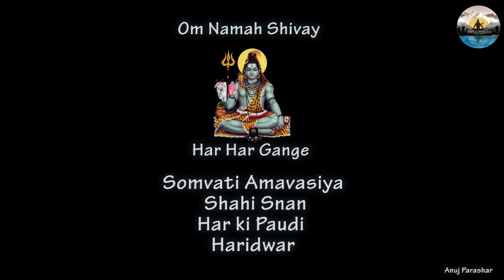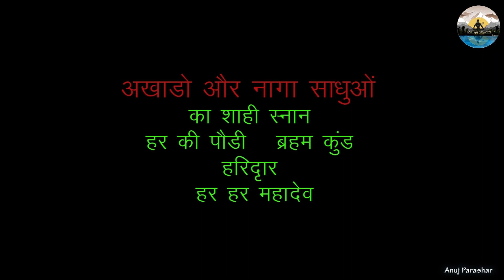हरिद्वार का महत्व और इतिहास | अखाड़ों का महाकुम्भ स्नान | Beautiful Lighting in Haridwar | kmy | HD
Spiritual Himalayas
हरिद्वार का महत्व और इतिहास
अखाड़ों में नागा साधुओ का महाकुम्भ शाही स्नान
हरिद्वार में ऐसी लाइटिंग कभी नहीं देखि होंगी अपने देखिये वीडियो अंत तक और जानिए कैसे हुआ था सागर मंथन और कहाँ कहाँ गिरी अमृत की बूंदे...
दोस्तों आज हम बात करेंगे हरिद्वार व महाकुम्भ मेले की और जानेंगे अखाड़ों व नागा साधुओ के शाही स्नान की विधि। सनातन धर्म व शास्त्रों और वेदपुराणों के अनुसार हिंदूधर्म में हरिद्वार का बहुत बड़ा महत्व है। भारत के देवभूमि कहे जाने वाले उत्तराखंड के प्रमुख नागरो में से हरिद्वार नगरी बहुत पवित्र मानि गईं है जो समुन्द्र तल से 1030 फ़ीट की ऊंचाई पर गंगा नदी के तट पर स्थित है। जिसे गंगाद्वार भी कहा जाता है। हरिद्वार का अर्थ है हर अर्थात शिव और हरि का अर्थ है श्री हरी विष्णु और हरिद्वार का अर्थ है ईश्वर तक पहुंचने का द्वार या मार्ग!
शास्त्रों के अनुसार एक बार सुर और असुरो में संघर्ष हुआ जिसमे उन्होंने
विराट मंन्द्राचल पर्वत  को मथनी और नागराज वासुकी को रस्सी बनाकर सागर मंथन किया। सागर में से 14 रतन निकले विष, वारुनी, पुष्पक विमान, एरावत हाथी, लक्ष्मी,रम्भा, चंन्द्रमा, कामधेनु गाय, विश्वकर्मा, धन्वंतरि , और अमृत कुम्भ। जब धन्वंतरि अमृत का कलश लेकर निकले तोह देवता और दानव दोनों अमृत को प्राप्त करना चाहते थे । इंद्रपुत्र जयंत ने अमृत कलश प्राप्त कर बारह वर्षो तक ब्रह्माण्ड में घूमता रहे और आठ बार देवलोक व चार बार पृथ्वी पर कलश रखा जहाँ अमृत की कुछ बूंदे छलक कर क्रमशः उज्जैन, प्रयागराज, नासिक, और हरिद्वार में गिर गई । जिस जगह अमृत की बूंदे गिरी उसको हम ब्राह्मकुण्ड व हर की पौड़ी के नाम से जानते है
जहाँ जहाँ अमृत की बूंदे पृथ्वी लोक पर गिरी थी वहाँ हर 12 वर्ष बाद महाकुम्भ व 6 वर्ष बाद अर्ध कुम्भ का आयोजन होता है एक स्थान के महाकुम्भ के बाद 3 वर्ष पश्चायत दूसरी जगह कुम्भ व डेढ़ वर्ष बाद अर्धकुम्भ पड़ता है इस प्रकार बारहवे वर्ष एक चक्र पूरा होकर फिर पहले स्थान पर महाकुम्भ पड़ता है! देश विदेश से श्रद्धालु तीर्थ यात्री व साधु संत, महात्मा और अखाड़ों के नागा साधु जिनका शाही स्नान का आयोजन बड़े धूम धाम से झांकी व शास्त्रों वोधी द्वारा ब्राह्मकुण्ड स्नान सम्पन्न होता है! पदम पुराण में उल्लेख अनुसार हरिद्वार को सर्वश्रेष्ठ तीर्थ कहाँ गया है
भगवान श्री हरी विष्णु के चरणों से प्रकट हुई माँ गंगा जब हरिद्वार पहुंची तो भगवान विष्णु की चरण यहां पड़े इसलिय इसे हर की पेड़ी कहा जाता है। जिसे स्वर्ग का द्वार व मोक्षदायनी गंगा द्वार भी कहा जाता है।  जो  मनुष्य यहाँ माँ गंगा में स्नान कर श्री हरी की दर्शन कर परिक्रमा करता है। वह दुख के भागी कभी नहीं होते व उनके लिए मोक्ष व स्वर्ग के द्वार खुल जाते है। पांडवो को भी यहाँ स्नान करने की बाद ही स्वर्ग की लिए मार्गदर्शन प्राप्त हुआ था जिसका उलेख भीष्म पुलसत्य संवाद महाकाव्य में उल्लेखित है हर की पेड़ी से थोड़ी दूर पर भीम गोड़ा स्थित है। हरिद्वार से ज्वाला पूरी,कनखल, ऋषिकेश लगभग 25की.मी.दूर है। दिल्ली से हरिद्वार 200 की. मी. सड़क मार्ग से जो की चार घंटे में पहुंचा जा सकता है। यहाँ से उत्तराखंड की चार धाम श्री बद्रीनाथ, केदारनाथ, यमनोत्री व गंगोत्री का प्रवेश द्वार भी खुलता है। रेलवे स्टेशन हरिद्वार व बस अड्डे से 3 की.मी. व  जौली ग्रांट एयरपोर्ट देहरादून 40 की. मी. सड़क मार्ग से हरिद्वार पहुंचा जा सकता है। यहाँ पर पंडो द्वारा हिन्दू वंशवलियो की पंजीका भी रिकॉर्ड की जाती है।
 कुम्भ मेला मकर सक्रांति के दिन प्रारम्भ होता है। जब सूर्य और चन्द्रमा वृषभ राशि मे ब्रस्पति व मेष राशि मे प्रवेश करता है इस दिन पृथ्वी से उच्च लोको (स्वर्ग ) के द्वार खुलते है इसलिय सबसे बड़ा  अखाड़ों मे नागा साधु संतो का शाही स्नान करने का महत्व माना जाता है  शास्त्रों की अनुसार में संघर्ष हुआ जिसमे उन्होंने विराल मंन्द्राचल पर्वत  को मथनी और नागराज वासुकी को रस्सी बनाकर सागर किया। सागरो में से 14 रतन निकले विष, वारुनी, पुष्पक विमान, एरावत हाथी, लक्ष्मी,रम्भा, चंन्द्रमा, कामधेनु गाय, विश्वकर्मा, धन्वंतरि , और अमृत कुम्भ। जब धन्वंतरि अमृत का कलश लेकर निकले तोह देवता और दानव दोनों अमृत को प्राप्त करना चाहते थे । इंद्रपुत्र जयंत ने अमृत कलश प्राप्त कर बारह वर्षो तक घूमता रहा और आठ बार देवलोक व चार बार पृथ्वी पर कलश रखा। जहाँ अमृत की कुछ बूंदे छलक कर क्रमशः उज्जैन, प्रयागराज, नासिक, और हरिद्वार में गिर गई । इस प्रक्रिया हर बारह वर्ष मे क्रमशः कुम्भ का आयोजन किया जाता है
 मै अनुज पराशर दिल्ली से अपने दोस्त सुशिल शर्मा व् प्रदीप पराशर के साथ रात्रि में निकला मेने पहले से ही महाकुम्भ के लिए जरुरी निर्देश अनुसार सबसे पहले अपना covid टेस्ट RT - pcr करा लिया था नेगेटिव रिपोर्ट होने पर मेने ऑनलाइन उत्तराखंड प्रशासन की वेबसाइट पर जाकर रजिस्ट्रेशन किया जहाँ से मुझे यात्रा की अनुमति मिल गयी।
रास्ते में सभी गाड़ियों को covid रिपोर्ट चेक करने के बाद आगे जाने की अनुमति दी जा रही थी जिसका टेस्ट नहीं हुआ था वही पर टेस्ट सुविधा भी प्रदान की जा रही थी इसके बाद रस्ते में पुलिस द्वारा कई जगह रिपोर्ट और journey PASS चेक किया गया तब जाकर हम हरिद्वार कुम्भ मेले में पहुंचे तो वहां पार्किंग सुविधा 5  से 6 किलोमीटर दूर थी अब हर की पौड़ी की और चल दिए वहां पहुंचकर स्नान करने का आज बड़ा महत्व है जहाँ मुझे मेरे कैलाशी परिवार के अन्य सदस्य भी मिल गए आज इस छन की आनंद की अनुभूति तो शायद शब्दों में बयां नहीं कर सकता।  तत्पश्चात में स्नान कर हरिद्वार हरी की पौड़ी पर माँ गंगा आरती में सम्मिलित हुआ
महत्वपूर्ण दर्शनीय स्थल
माता मनसा देवी मंदिर
माता चंडी देवी मंदिर
भारत माता मंदिर
शांति कुंज
कनखल
Presents Anuj Parashar